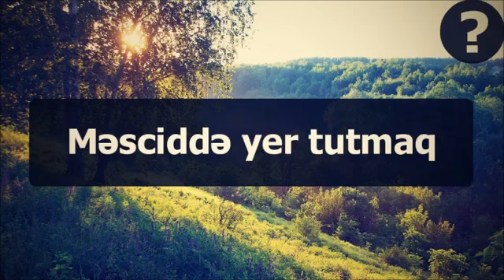Məsciddə yer tutmaq ¦¦ Abu Zeyd